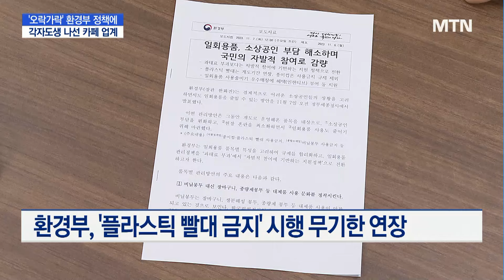환경부 '오락가락' 종이 빨대 정책에 각자도생 나선 카페 업계 / 머니투데이방송 (뉴스)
07/09 MTN 핫라인 5

친환경에 대한 중요성이 커지면서, 몇 년 전부터 카페에 종이 빨대가 등장했습니다.

소비자 입장에서는 만족도가 떨어지고, 점주로서는 비용도 더 부담해야해서 대폭 확대되지는 못했는데요.

정부가 여전히 정책 방향을 명확히 제시하지 못한 가운데, 카페 업계는 각자도생에 나섰습니다.

이원호 기자입니다.